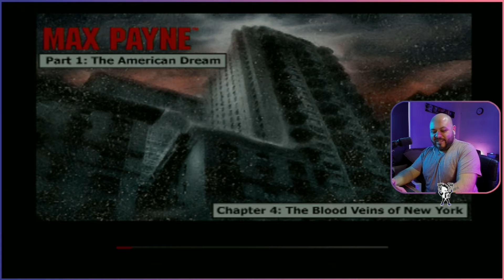Max Payne Part 1 Chapter 4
Playstation 2
Max Payne Part 1
Chapter 4
Caught in the Crossfire
Rico Muerte Big Tim Hustler
The Blood Veins of New York